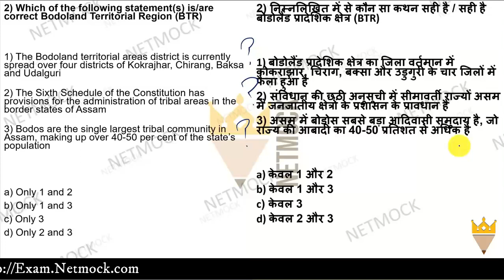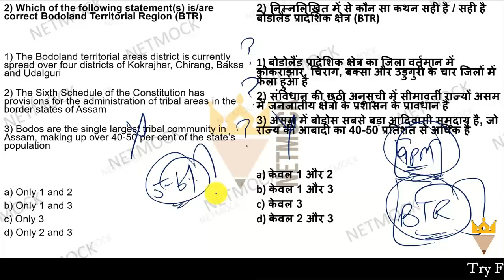Current Affairs MCQ Bodoland Territorial Region | Daily Current Affairs MCQ By Prince Luthra AIR 577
In this video we talk about Current Affairs MCQ Bodoland Territorial Region | Daily Current Affairs MCQ By Prince Luthra AIR 577 | Netmock

topics

TOPICS

📚 📚 📚  Our Courses 📚 📚 📚

UPSC
UPSC IAS Syllabus
UPSC Syllabus
UPSC Online
UPSC Exam
UPSC CSE 2020
Civil Preparation
UPSC Preparation
UPSC Motivation
UPSC Online
Crack IAS
Crack UPSC
UPSC FPFO
EPFO 2020